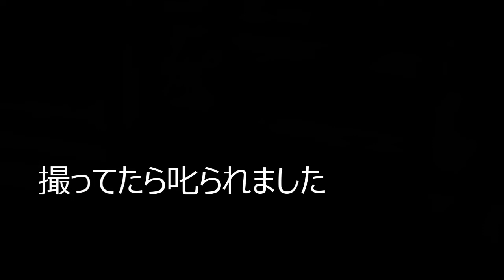タオル返せ ゆるだるバセットハウンド悪いカオしてるねえ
ちょいちょいコソ泥のバセットハウンドです。
途中タオルを取り返そうとして逆に持っていかれる一番良くないパターンのやつです(笑)。でもラスボスが出てきたので二コラもここまででしょう。

Instagramもよろしくお願いいたします。